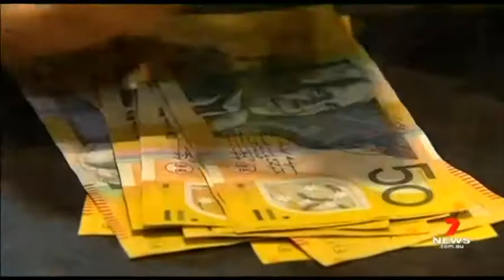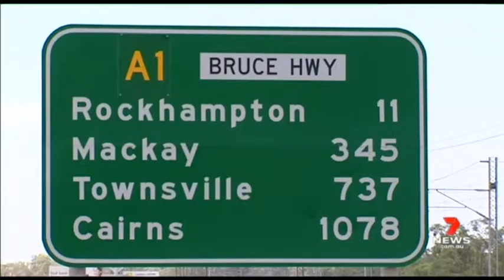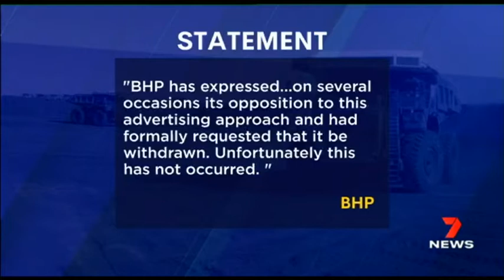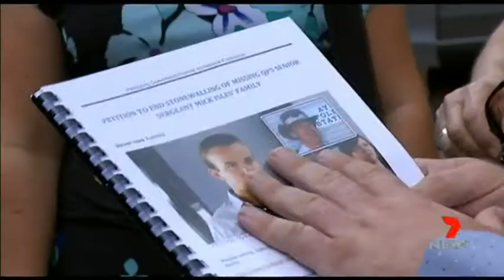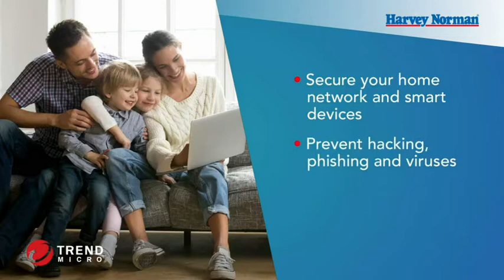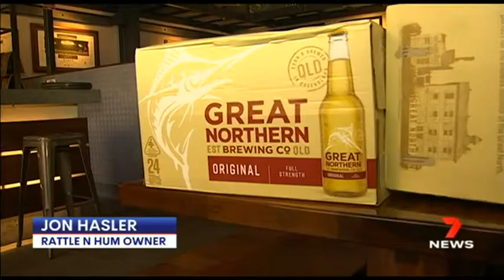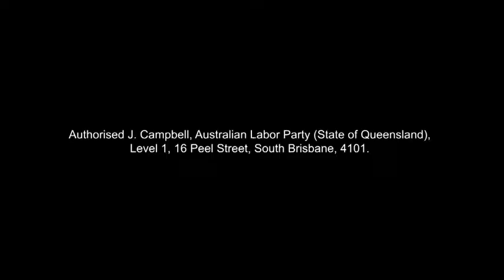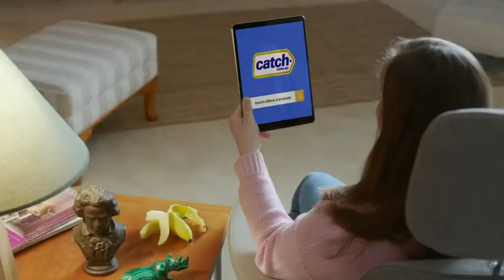Seven News Central Queensland - Full Bulletin (07/10/2020)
Presented by Rob Brough and Joanne Desmond.